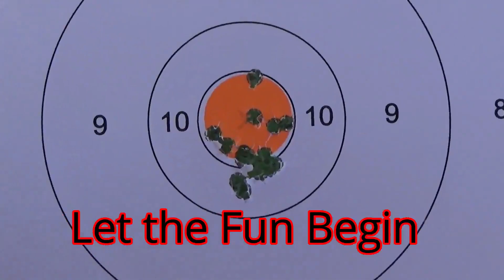Gun of the week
April 25, 2019 was the first week shooting 300 yard bench rest. Another nice setup. Anyone interested in doing a gun of the week let me know:)